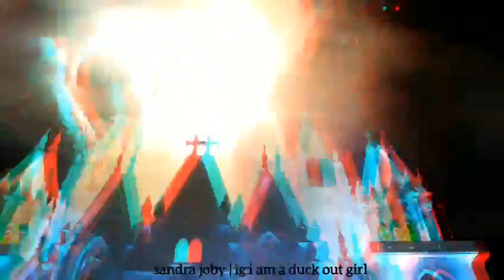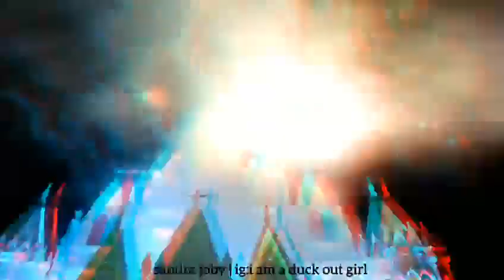PARAPPUR PALLI PERUNNAL 2k19-20 PROMO